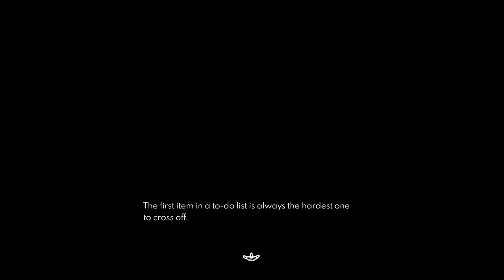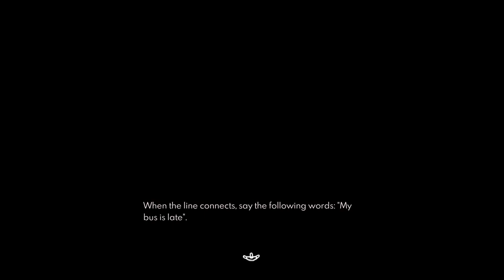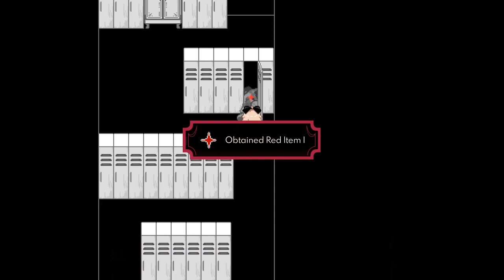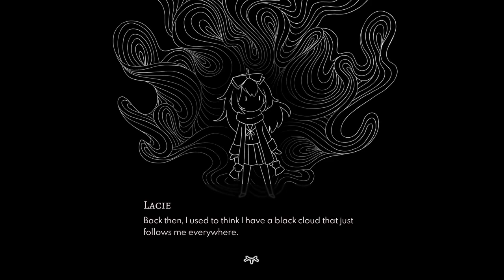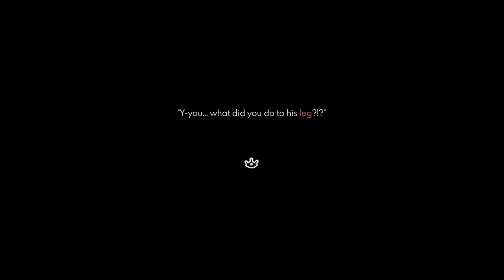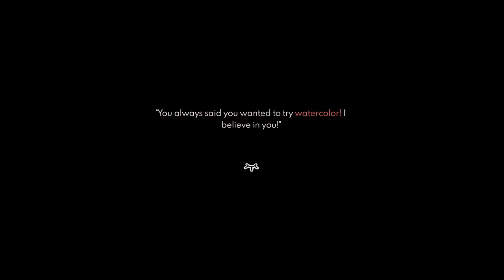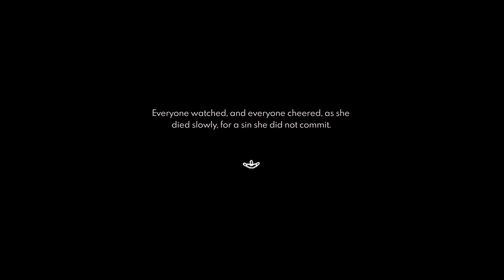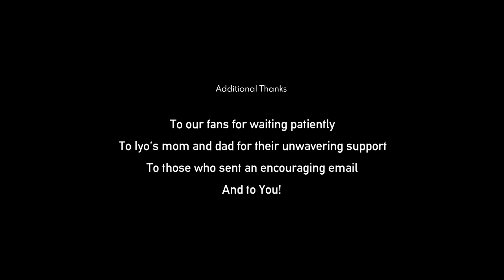Paper Lily - Chapter 1 Playthrough (Rage On Fireplace Puzzle)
This is my Playthrough of Paper Lily - Chapter 1 for PC with Live Commentary.